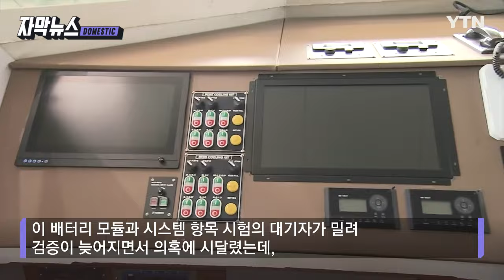[자막뉴스] "한강서 배 타고 출근"...현실화된 수상교통 시대 / YTN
"하나 둘 셋" 펑 빵빵

한강 수상교통 시대를 열 한강버스가 마침내 모습을 드러냈습니다.

한 번에 승객 194명을 태울 수 있는 150톤급 여객선으로,

서울과 한강의 풍광을 담아내기 위한 파노라마 창문과 잠수교를 지나기 위한 납작한 선체가 특징입니다.

내부엔 카페테리아가 있어 간단한 식사가 가능하고 자전거 거치대도 설치됐습니다.

[오세훈 / 서울시장 : 한강버스는 한강에 단순히 배 몇 척이 늘어나는 문제가 아닙니다. 우리에게 없던 서울시민의 라이프 스타일이 하나 더 생기게 됩니다. 한강 바깥의 표정도 보면서, 커피 한잔 하면서, 아침 식사를 하면서 그렇게 출근하는….]

한강버스는 친환경 하이브리드 선박으로, 배터리와 관련해 4중 안전장치가 마련됐습니다.

이 배터리 모듈과 시스템 항목 시험의 대기자가 밀려 검증이 늦어지면서 의혹에 시달렸는데, 진수식에도 서울시의회 민주당 소속 의원들은 참석하지 않았고,

오 시장은 직원들의 맘고생을 의식한 듯 잠시 울컥하는 모습도 보였습니다.

[오세훈 / 서울시장 : 우리 직원들 정말 수고 많았습니다. / 편안하게 행복하게 즐길 수 있는 수상교통수단으로 반드시 거듭나게 하겠습니다.]

한강버스 요금은 3천 원으로 대중교통 환승 할인은 물론, 서울시 기후동행카드도 무제한 사용할 수 있습니다.

한강버스는 이제 해상 시험과 시운전 등 남은 안전성 검증 절차를 마친 뒤 내년 봄 한강에서 정식 운항을 시작합니다.

경남 사천에서 YTN 김현아입니다.

촬영기자 | 정희인
영상편집 | 이영훈
자막뉴스 | 이선, 안진영